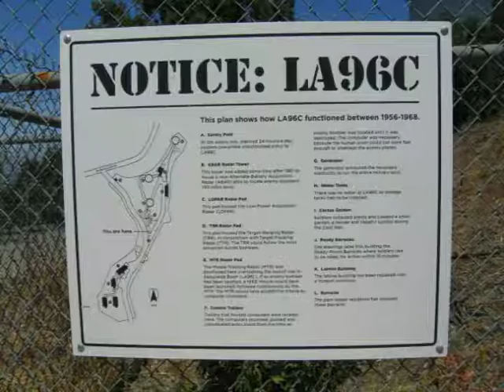Collage of things to come from In The Air in my first year 09 23 2019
Collage of things to come.  These are on the editing table right now and will be up loaded in the weeks or months to come.
My channel deals with a wide variety of subject matters, so there i something for everybody to enjoy.